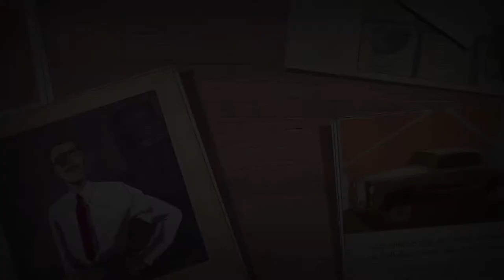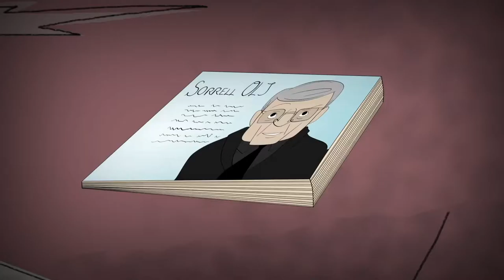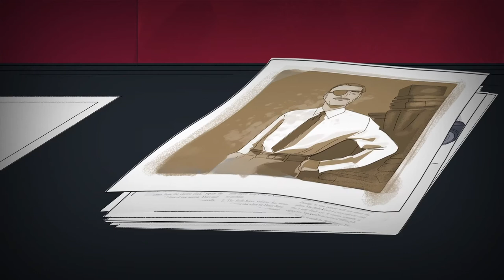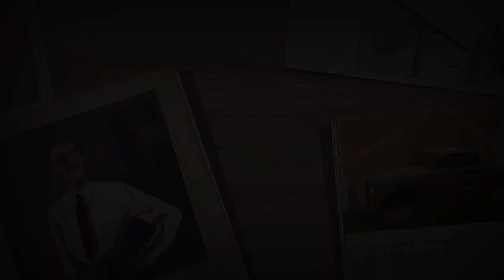Craftsmen of Creativity: David Ogilvy and the Changing of the Guard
AW360 pays tribute to the brave men and women whose form of creative activism led to profound change throughout the industry. Episode 2: David Ogilvy and the Changing of the Guard.